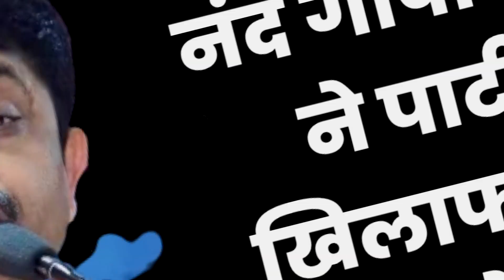योगी के मंत्री नंदी ने सरकार और पार्टी से किया बगावत !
योगी सरकार के कैबिनेट मंत्री ने खोला मोर्चा

कैबिनेट मंत्री नंद गोपाल नंदी ने पार्टी के खिलाफ खोला मोर्चा

सपा नेता रईस चंद्र शुक्ला को बीजेपी ज्वाइन कराने पर जताया दुख

मंत्री नंद गोपाल गुप्ता नंदी प्रयागराज दक्षिणी से हैं विधायक...
उत्तर प्रदेश की योगी सरकार के औद्योगिक विकास मंत्री नंद गोपाल गुप्ता नंदी ने अपनी ही पार्टी बीजेपी के खिलाफ मोर्चा खोल दिया है. उन्होंने सपा नेता रईस चंद्र शुक्ला को बीजेपी ज्वाइन कराने पर दुख जताया है. मंत्री नंद गोपाल गुप्ता नंदी ने इसे बीजेपी की रीति-नीति और लोकतांत्रिक मूल्यों और सिद्धांतों के प्रतिकूल बताया है.
बता दें कि औद्योगिक विकास मंत्री नंद गोपाल गुप्ता नंदी की पत्नी अभिलाषा गुप्ता नंदी को इस बार बीजेपी ने प्रयागराज से मेयर पद का प्रत्याशी नहीं बनाया है. बीजेपी ने उमेशचंद्र गणेश केसरवानी को प्रयागराज से मेयर पद के लिए कैंडिडेट घोषित किया है. मंत्री नंद गोपाल गुप्ता नंदी प्रयागराज दक्षिणी से विधायक हैं.
मंत्री नंद गोपाल गुप्ता नंदी की तरफ से जारी बयान के मुताबिक, स्थानीय विधायक के रूप में मुझे विश्वास में लेना तो दूर बिना कोई औपचारिक सूचना दिए मेरे खिलाफ समाजवादी पार्टी के प्रत्याशी के रूप में वर्ष 2022 का विधानसभा चुनाव लड़कर बुरी तरह से चुनाव हारे रईस चन्द्र शुक्ला को भारतीय जनता पार्टी ज्वाइन कराने का प्रस्तावित कार्यक्रम घोर अपमाजनक और आपत्तिजनक है.

उन्होंने कहा कि स्थानीय विधायक की अवहेलना और उपेक्षा करते हुए विपक्षी उम्मीदवार को पार्टी ज्वाइन कराना बेहद गंभीर प्रकरण और गहरी साजिश है, अवैध है.